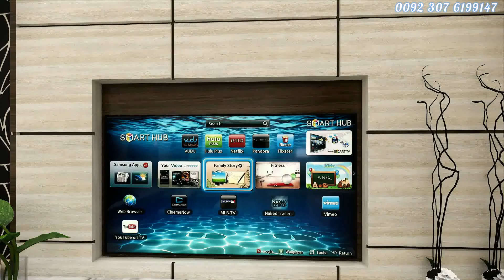Realistic interior design Livingroom Render animation Enscape 3.2 & SketchUp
We provide  residential & commercial interior design  services.
Landscape Design services
Online interior design cervices.
Rendering services.
Freelance service.
Interior design trainings
Modeling rendering
shop drawing etc.
SketchUp Training
Enscape Training
D5 render Training